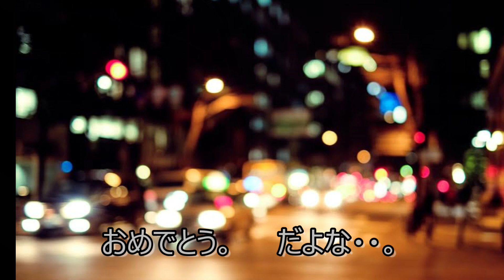指輪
パンク詩人カイスケの「指輪」